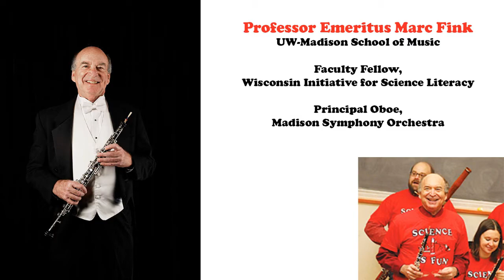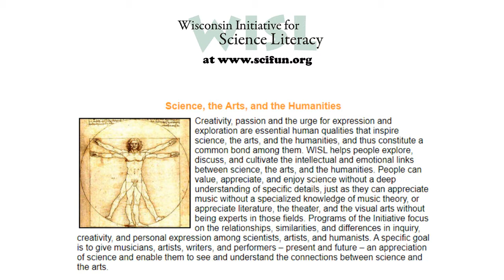The Quail (traditional Belarussian folk song)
Track 12 from "Russian Oboe Music of the 20th Century"

arr. Victor Gorodinsky

Marc Fink and the Russian Folk Orchestra